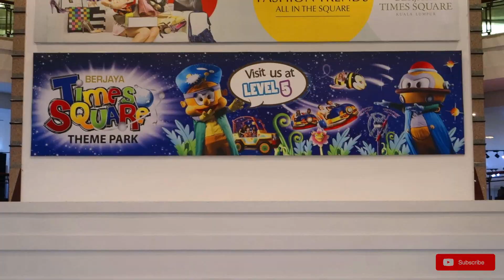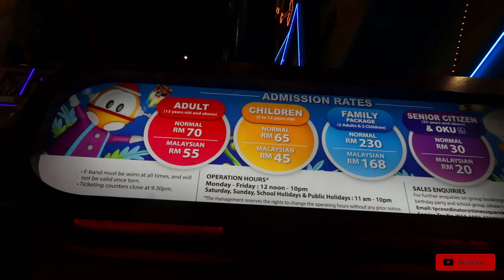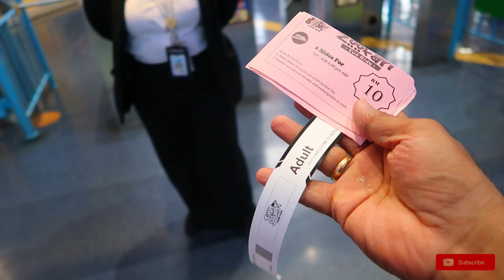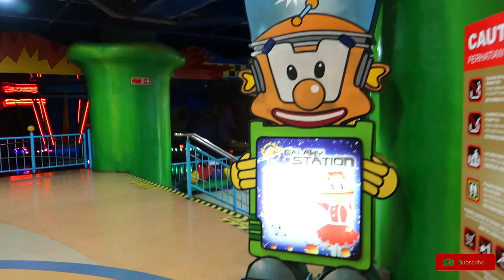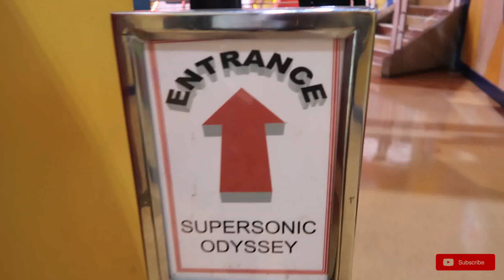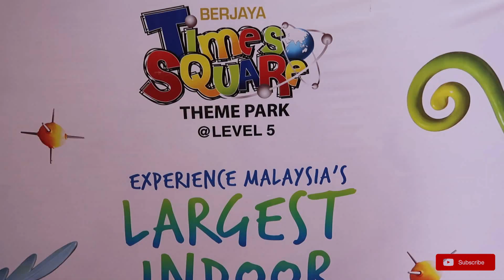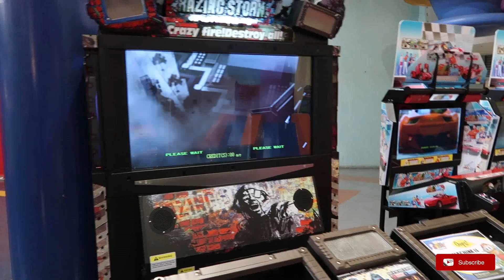Largest Indoor Theme Park in Malaysia | Berjaya Times Square | Explore With Bavin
New Episode

Chennai to Malaysia Episode - 24

Berjaya Times Square , KUALA LUMPUR, MALAYSIA

Located in the heart of Kuala Lumpur, Berjaya Times Square is one of the largest shopping malls in the world frequented by both locals and tourists alike.
INDOOR THEME PARK  ENTRY FEES -  70 Ringgit Adult / 35 Ringgit Kids